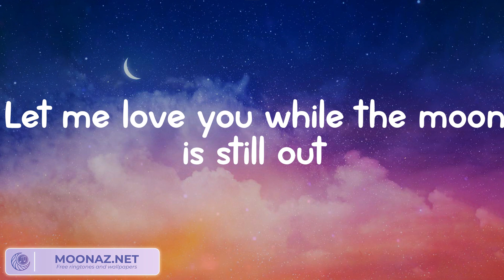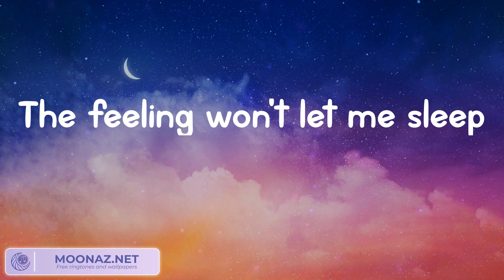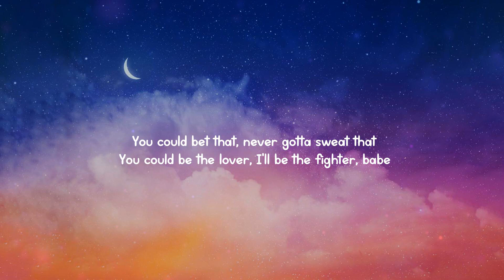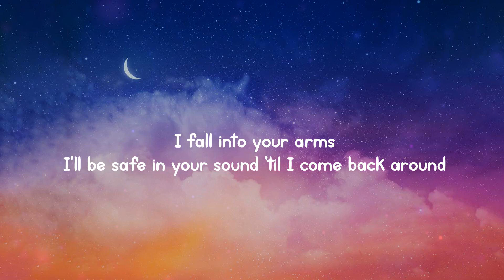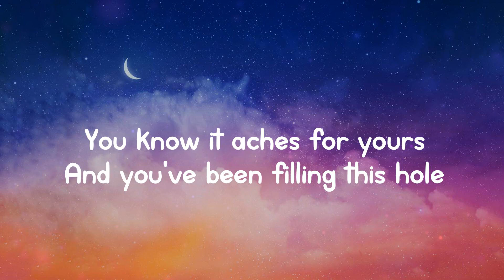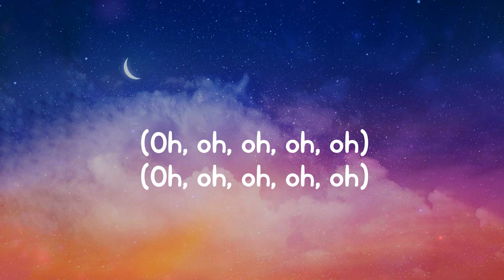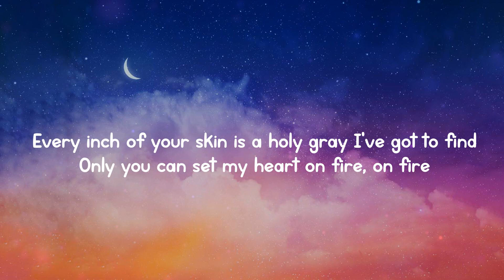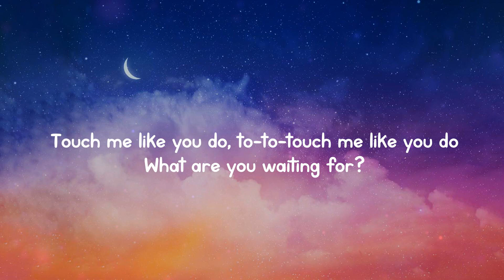Calvin Harris, Dua Lipa - One Kiss | Sure Thing - Miguel (Lyrics) Lewis Capaldi, Jaymes Young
Lyrics:
Possibilities
Possibilities
Possibilities
I look like all you need
One
One
Darling
One
One
Darling
Possibilities
Possibilities
One
One
Darling
One
One
Darling
Possibilities
Possibilities
One
One
Darling
One
One
Darling